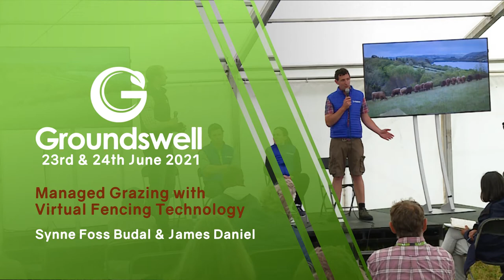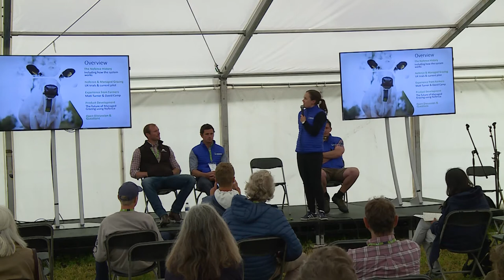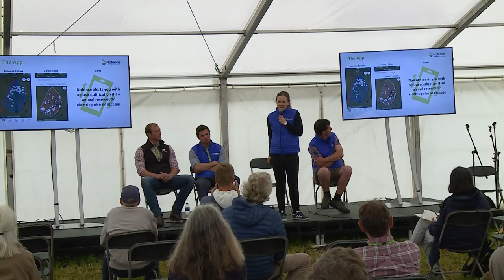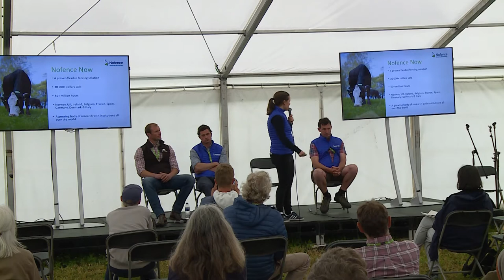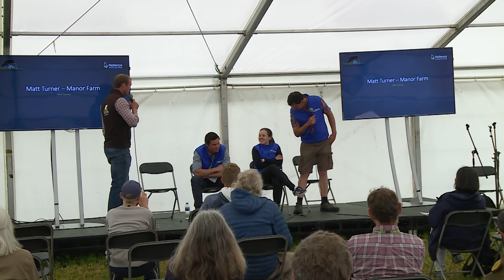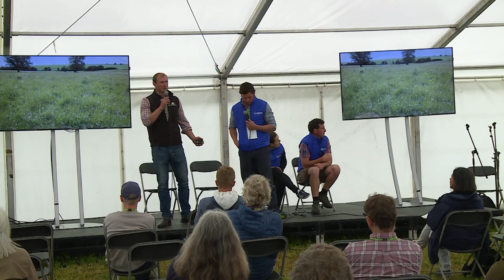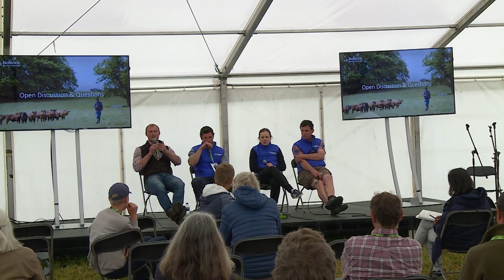Managed Grazing With Virtual Fencing Technology - Groundswell Sessions 2021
Managed grazing systems increase productivity of both pasture and livestock but need expensive fencing infrastructure and experienced labour. Nofence virtual fencing technology enables efficient and dynamic grazing systems with no need for physical fences, whilst improving animal welfare and environmental impact. In this session we discuss how Nofence can be of benefit to any farmer wanting to improve their grazing management and those wanting to introduce livestock into their arable rotation. Hear from farmers already working with the Nofence technology and have the opportunity to ask your questions.

Hosted by Synne Foss Budal & James Daniel